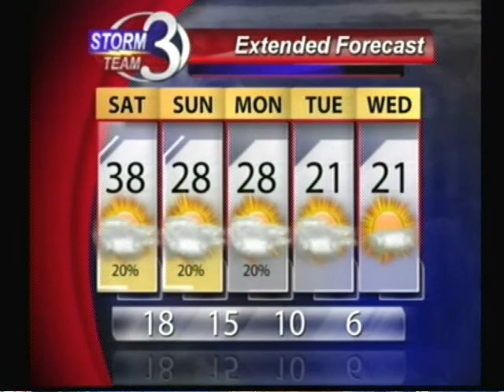Colder Temperatures Return